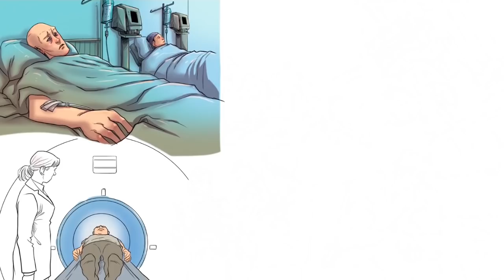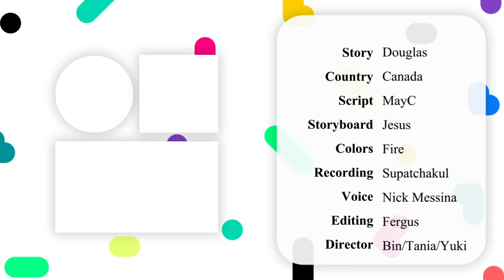I Wasn't The Only One Suffering from Pancreatic Cancer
The PancOne Network funds research, raises awareness and supports the effort to increase survival rates of pancreatic cancer. Today, the average survival rate is only 8% and is almost unchanged in 40 years because research is underfunded.

This video tells the story of Douglas. For 14 years, he has been a pancreatic cancer survivor. It was however nearly too late for him when they found out about his cancer only by the time the tumor had reached the size of a grapefruit. MinuteVideos tells the story of how he and his family were able to fight the disease and become survivors.